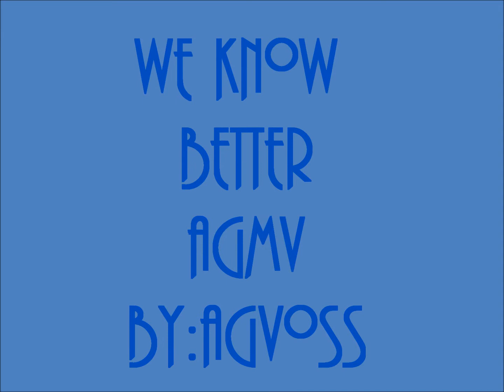we know better agmv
i hope u like it i started at 2:59pm (mountain time) and finnished at 9:40pm (mountain time) so basically a total of 7 hours at the most 6 hours at the least
Dolls in the video: Ashley (age:2), Elle (age:5) Anne (age:5) Jazmine (age:10) Emily (age:12) kat (age:17)
Welcome to AgVoss, my name is Lyndon
I'm 17 years old with high functioning autism
I'm an only child